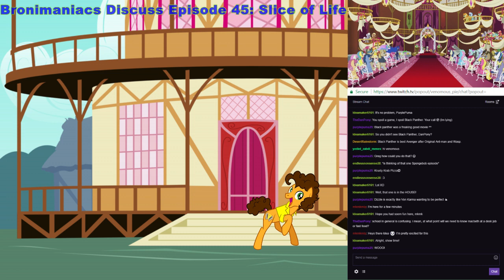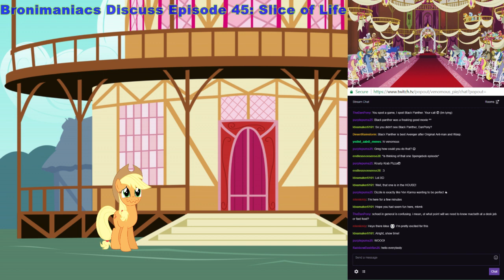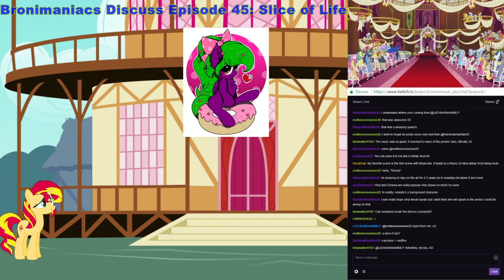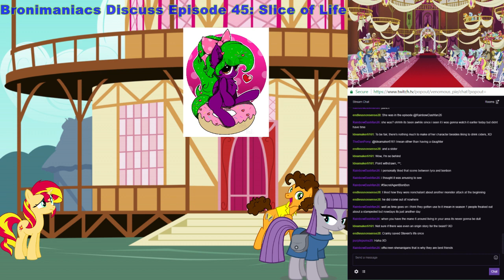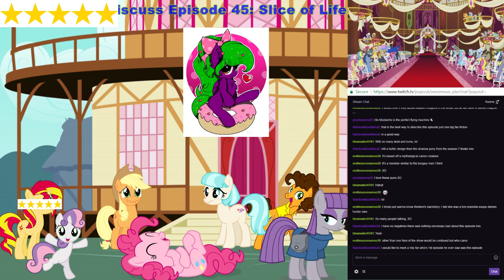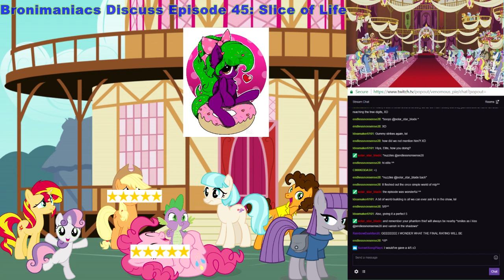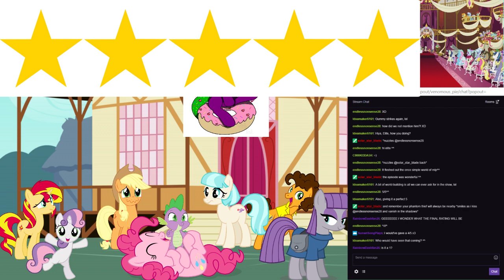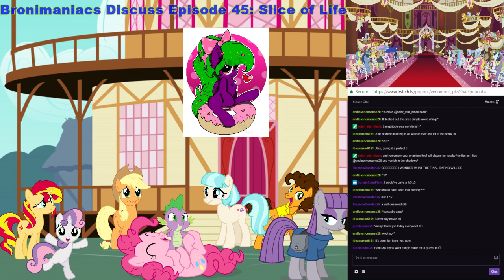Bronimaniacs Discuss Episode 45: Slice of Life w/SnivyShy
It's the 100th episode of Friendship is Magic, an episode that was a real treat for the fandom. Does it hold up today?

Artwork of SnivyShy made by Kitty Rosie